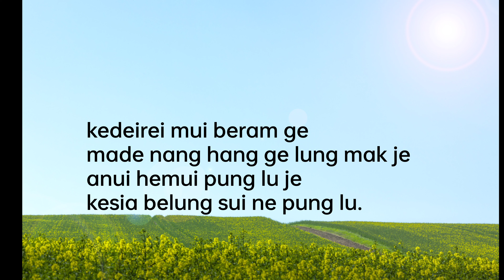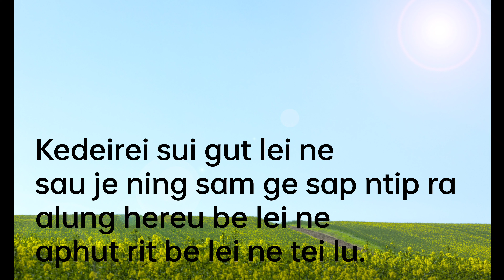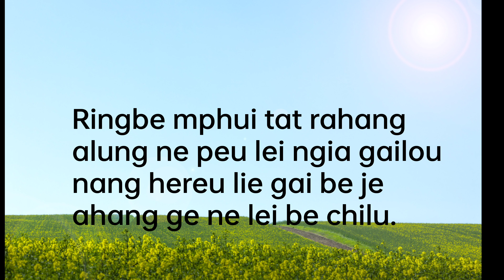Original track//Ningda wanglei. By Tuakeube kuame.